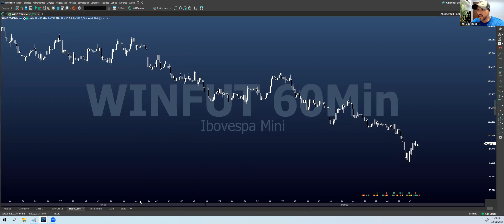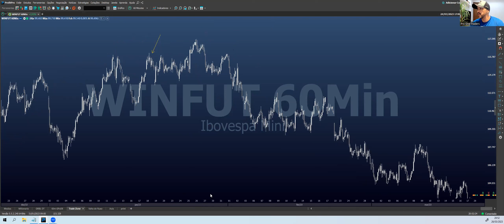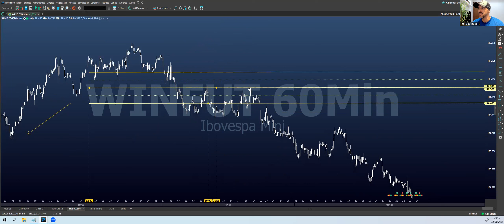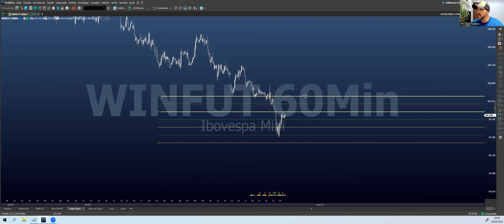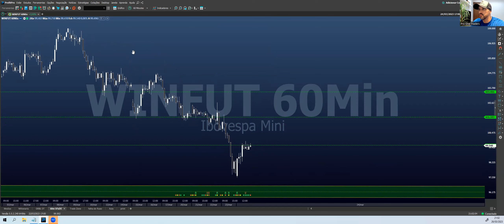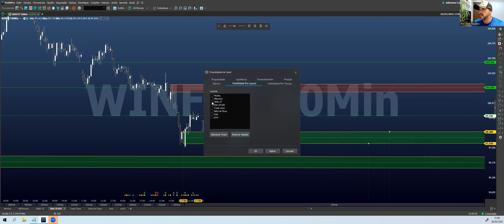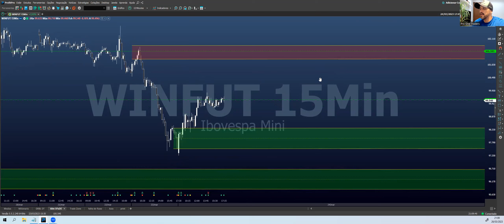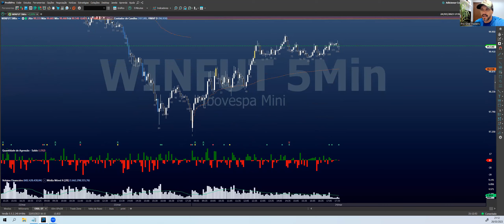DAY TRADE - Rastreando os Institucionais - TRADE ZONES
Rastreando os Institucionais - TRADE ZONES
★ ENTRE PARA A NOSSA COMUNIDADE FECHADA
▶ Sala Operacional de seg a sex
▶ Treinamento Ações, Opções e Day Trade
▶ Indicadores Exclusivos
▶ Estratégias Pro One
▶ Robô de Operações
▶ Mentoria anual ao vivo
▶ Grupo Fechado e suporte premium
★ Tudo por 12x59,97